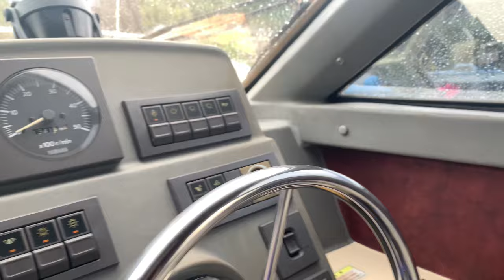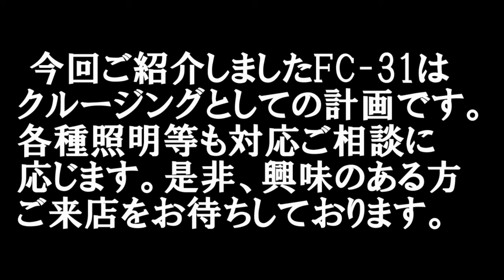クルージングの計画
ヤマハFC-31のご紹介